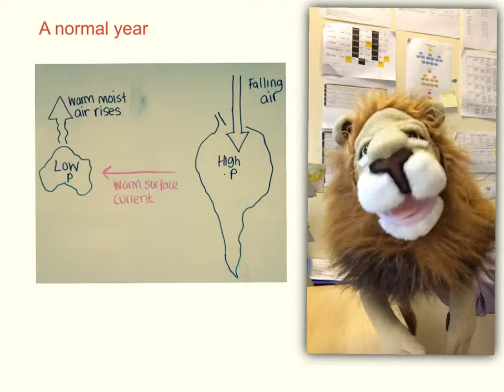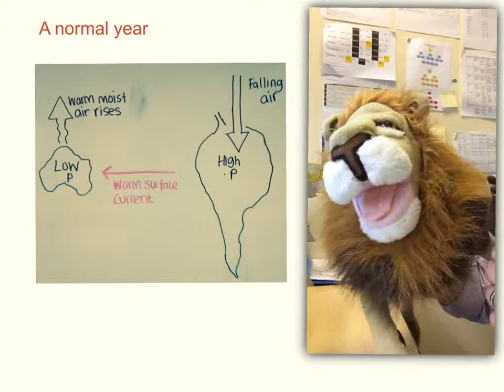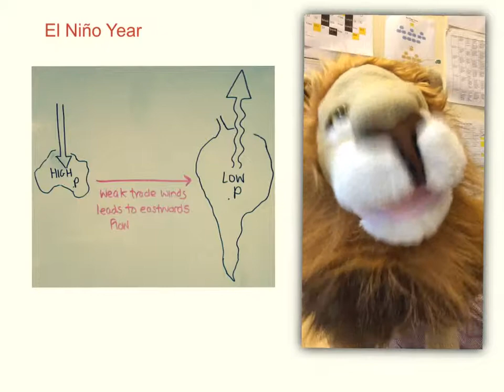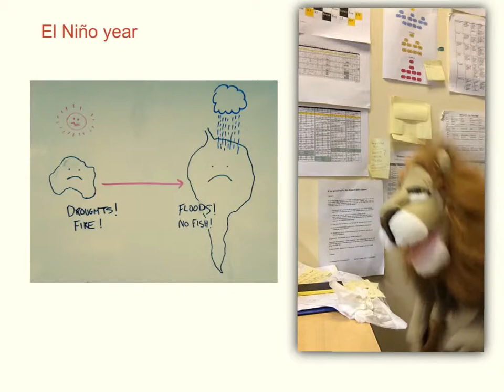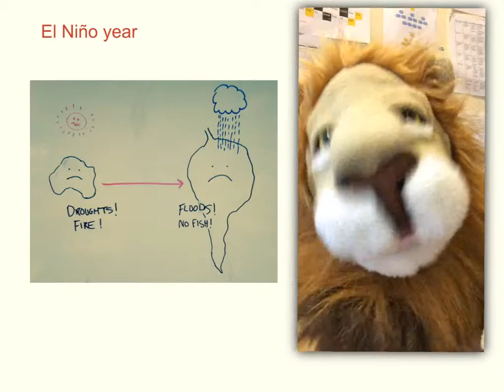Lionel the Rapping Lion El Nino